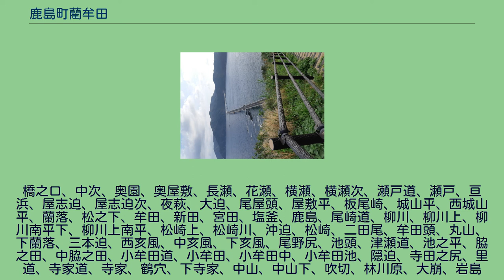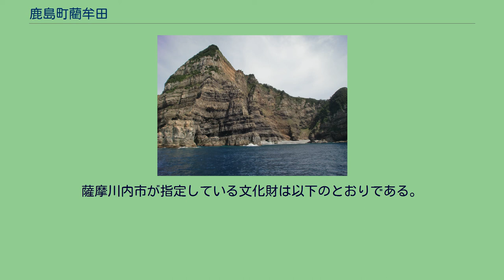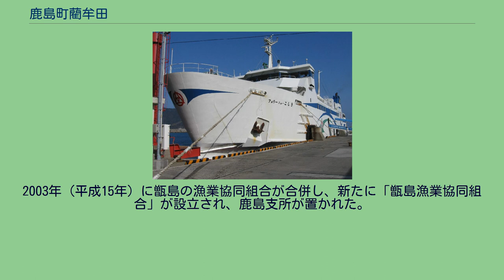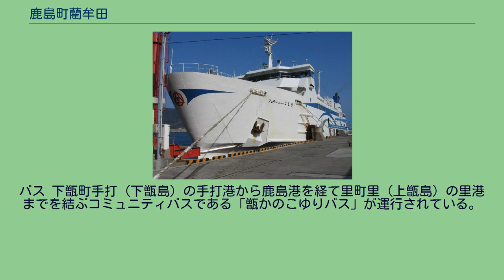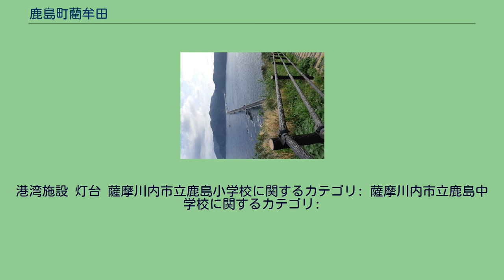鹿島町藺牟田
日本 」 鹿児島県 」 薩摩川内市 」 鹿島町藺牟田 鹿島町藺牟田（かしまちょういむた）は、鹿児島県薩摩川内市の大字。
旧薩摩国甑島郡甑島郷藺牟田村、甑島郡下甑村大字藺牟田、薩摩郡下甑村大字藺牟田、薩摩郡鹿島村大字藺牟田。
甑島列島の下甑島の北端に位置しており、東海岸には日本の地質百選に選定されている「鹿島断崖」と呼ばれる海食崖が形成されている。
1949年（昭和24年）から2004年（平成16年）まで大字藺牟田を行政区域としていた自治体である「鹿島村」が存在した。
藺牟田集落付近の1977年ごろの航空写真。
国土交通省 国土地理院 地図・空中写真閲覧サービスの空中写真を基に作成 甑島列島の南部にある下甑島の北端部に位置している。
字域の北方には藺牟田瀬戸を隔てて上甑町平良（中甑島）、南方には下甑町長浜、西方には下甑町瀬々野浦がそれぞれ接しており、それ以外の方向は東シナ海に面している。
細長い半島状の形状をしており、南北10キロメートル、幅は最も狭いところで100メートルとなっている。
西海岸は鹿島断崖と呼ばれる海食崖となっており、鹿島断崖のうち藺落浦の御物瀬はウミネコの繁殖南限地となっている。
東海岸は浜堤と浜堤によって形成された沼沢から形成されている。
大字藺牟田の集落は藺牟田、小牟田、寺家、中山、中野浦、林川原があり、藺牟田は大字藺牟田の区域内において最初に人が定着した集落とされており、享保年間には藺牟田村の半分が藺牟田集落に居住していた。
平地は少なく、藺牟田、小牟田、寺家、中山、林川原（へしごら）、中野浦に僅かな平地がある。
沼地は藺牟田、小牟田、寺家、中山の各集落にあり、かつては浅い沼で水稲の栽培がおこなわれていた。
藺牟田集落に存在していた藺牟田池は埋立てられており、住宅などの用地となった。
「藺牟田」という地名は地内にかつて存在した「藺牟田池」に由来している。
藺牟田池は藺草が繁茂してたことから名付けられたとされる。
前述のとおり、藺牟田池は埋め立てられ現在は消滅している。
2015年（平成27年）3月16日に甑島列島の区域を対象とした国定公園として「甑島国定公園」が指定された。
集落を除いて藺牟田のほぼ全域が国定公園の区域に含まれており、2015年（平成27年）3月16日の鹿児島県告示「甑島国定公園区域内における特別地域の指定」により一部が特別地域に、「甑島国定公園特別地域内における特別保護地区の指定」によって一部が特別保護地区、「甑島国定公園区域の海域内における海域公園地区の指定」によって藺牟田の海域が「鹿島断崖海域公園地区」と「下甑島西海岸海域公園地区」にそれぞれ指定された。
「鹿島村郷土誌」の記述によると藺牟田の区域においては、気候が温暖であることからアコウ、クロヘゴ、オオタニワタリ、クワズイモなどの亜熱帯性植物が自生しており、その他にもヤブツバキ、ウバメガシなどの樹木の植生が確認されている。
また、鹿島村の村花に指定されていたカノコユリ（シロカノコユリ）は、甑島列島が日本唯一の自生地であり、藺牟田の区域で栽培がおこなわれている。
鹿島町藺牟田の小字は「角川日本地名大辞典」によると以下のとおりである。
藺牟田の地層からは翼竜やワニなど爬虫類の化石が発見されている。
2008年（平成20年）には獣脚類恐竜の歯や肋骨の化石が発見され、その後もケラトプス類の歯、竜脚類恐竜が相次いで発見された。
また、鹿児島県指定天然記念物である「下甑島夜萩円山断崖の白亜系姫浦層群」では断層から8,000万年前の地層が観測され、天然記念物に指定した鹿児島県によると「ユーラシア大陸から切り離された日本列島の成り立ちを考察す...